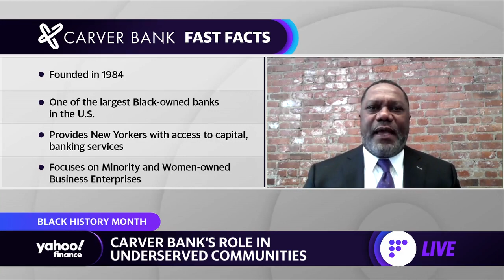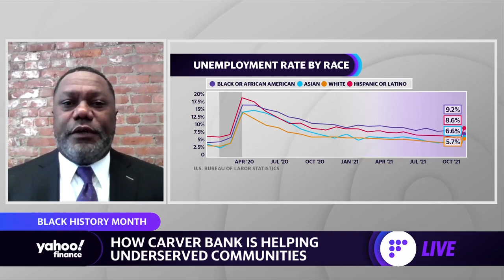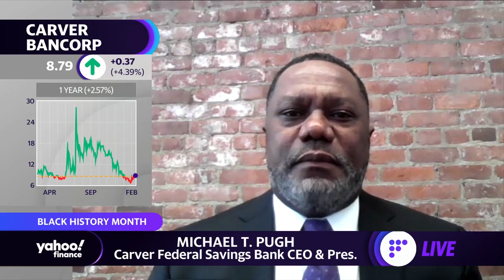Capital is 'one of the most important things for small businesses': Carver Federal Savings Bank CEO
Carver Federal Savings Bank CEO Michael T. Pugh joins Yahoo Finance's Brian Sozzi to discuss how small businesses have navigated pandemic aid and how community banks are key to connecting Black and brown businesses to capital.